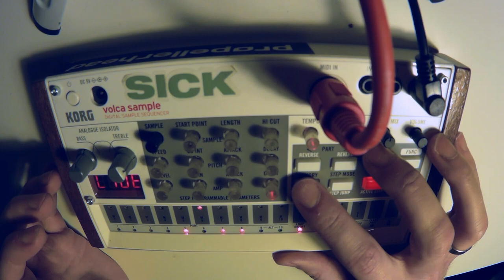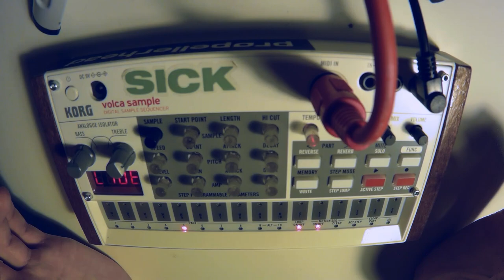Volca Sample Demo V - Insane son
As always, Volca Sample only, with compression from the Octatrack.